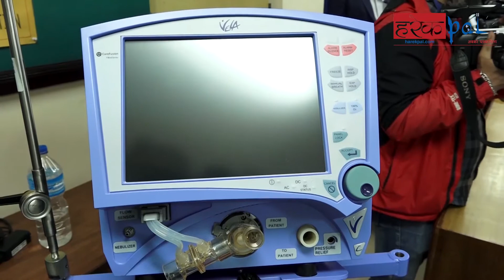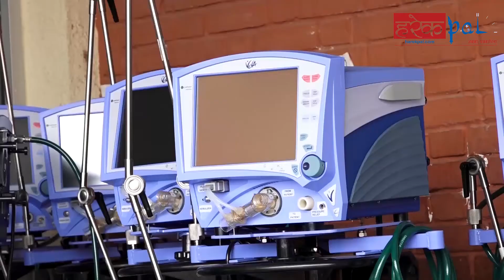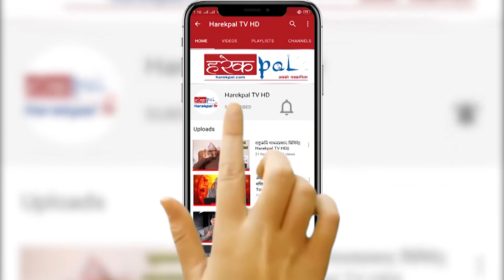काठमाण्डौ महानगरले त्रिवि शिक्षण अस्पताललाई भेन्टिलेटर सहयोग